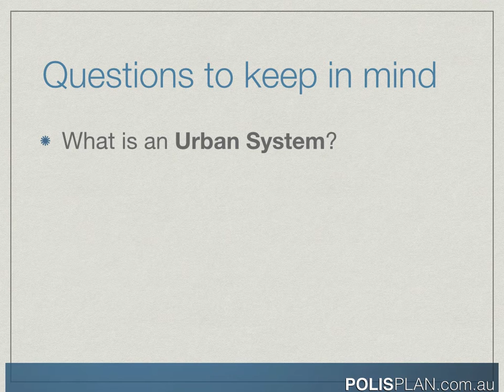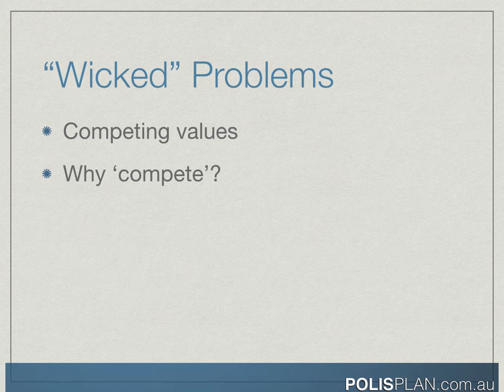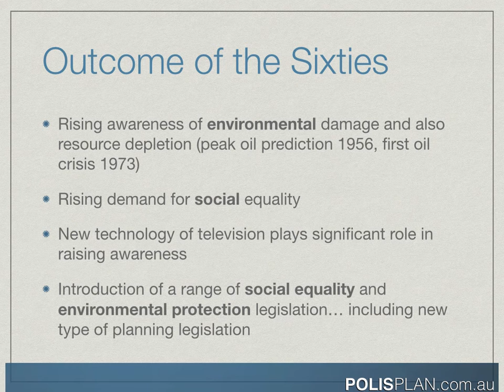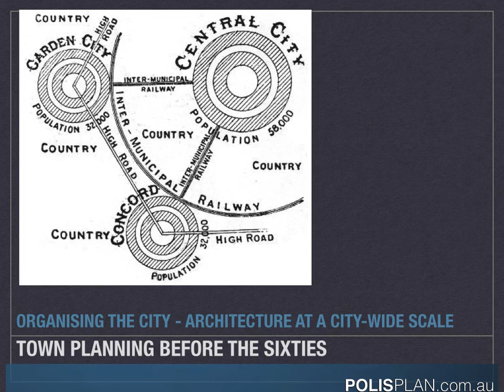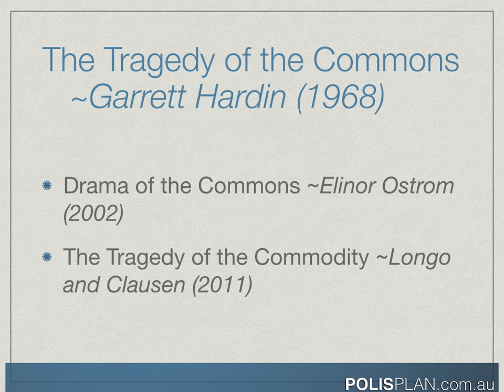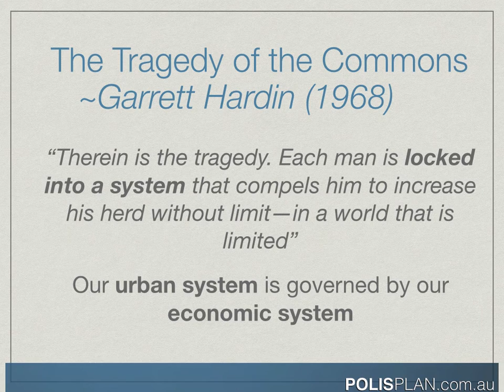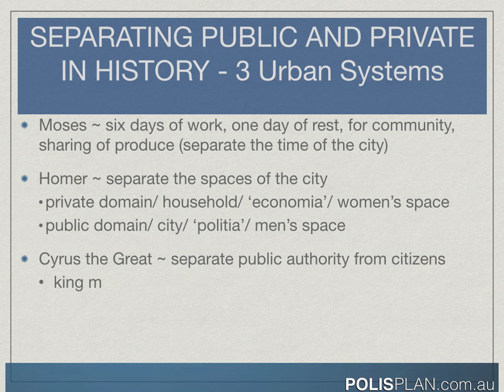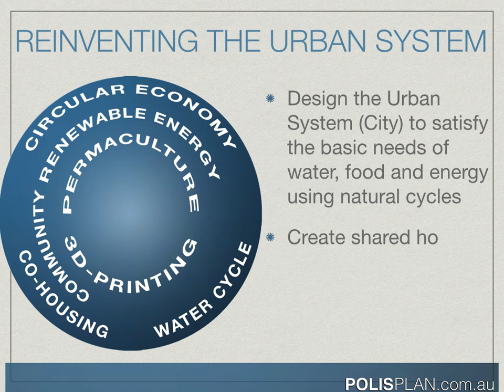Alternative Urban Systems as the Pathway to Sustainability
What is an urban system? Explore the relationship between economy, environment and society and how this relationship has influenced the way we plan for cities. What is culture and how can it influence economics? How did the counter-cultural revolution of the Sixties influence urban systems? What effect will social networking and the sharing economy have on urban systems? Can the internet provide a pathway to sustainable development?